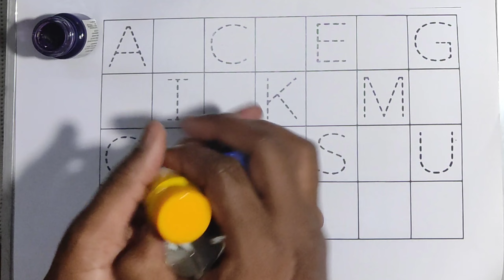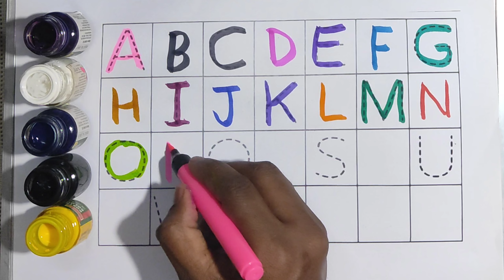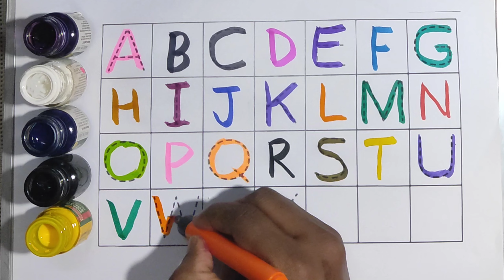Abcda | abc song | a for aroplane | abcd song for baby | abcdefgh | alphabet song | a for apple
Topic covers by
abcda
Abc song
a b c d a
Abcdefgh
A for apple apple mane save
Aaj se anar
Alphabet song
Apple mane save
Boom budies abc
Russian abc song